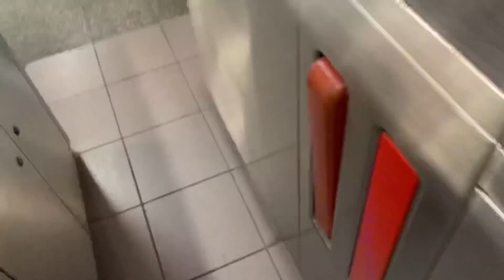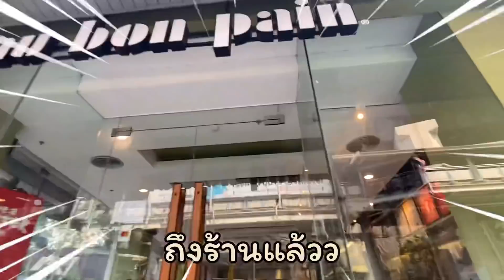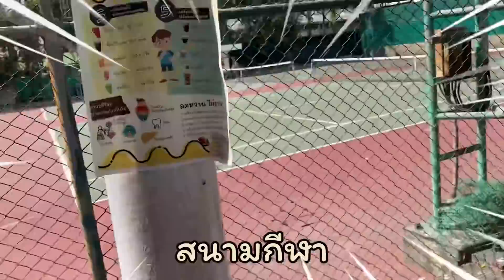VLOG เมื่อแอ๋มกลับคณะไป collab กับฟรังง~ พามินิทัวร์เปิดคณะให้ดู!! l ammriss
มินิทัวร์คณะเรา!!! หลายมุมที่หลายคนคงไม่เคยเห็นนน มาดูกันในวันนี้จ๊า🥰🥰

ไม่ได้กลับคณะนานม้ากกก วันนี้ได้กลับแล้ว แต่ไม่ได้กลับธรรมดา เพราะเราจะไปเจอฟรังงงด้วย 🥳

หลาย ๆ คนเคยถามว่า รู้จักกันไหม!? คลิปนี้มีคำตอบ!!!

คลิปนี้คือ ท้าแดด ท้าความร้อน เพื่ออัดคลิปมาให้ทุกคนดูเลยน้า อิอิ 🔥 ต้องขอบคุณ Vaseline สูตรเย็น ทั้ง Vaseline Daily Sun Refreshing Serum และ Vaseline Fresh and Bright Cooling Lotion เลย ที่ทำให้เราไม่ตัวเหนียวเหนอะหนะ เย็นสบายตลอดทริป❄️❄️☃️ ผิวไบรท์ติดแอร์ เว่อร์ ⛄️⛄️😍 ไม่ต้องกลัวแดด กลัวผิวคล้ำเสียด้วย แถมกระจ่างใสขึ้นอีกกก แฮปปี้🥳💕